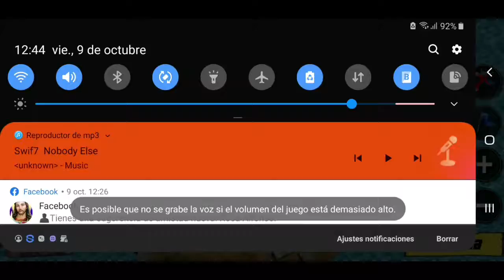Esto es la guerra